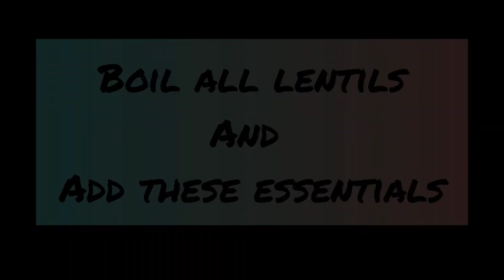Mutton Haleem / Daleem Recipe By Sofia's Vlog.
Lahori Haleem is best. try it once and make it again and again. its yummy in taste . jazakallah for watching.